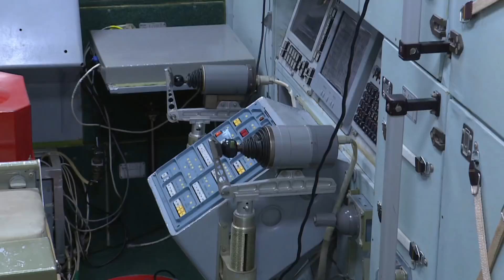Russia hosts Canadian astronaut David Saint Jacques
Russia is hosting Canadian astronaut David Saint Jacques, as training for his upcoming mission to outer space. It's one of the few areas Russia and Canada are still co-operating, as relations remain frosty.